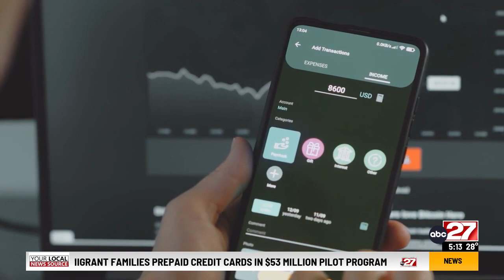Show me the money: Keeping financial resolutions